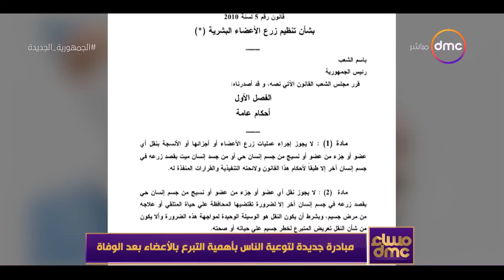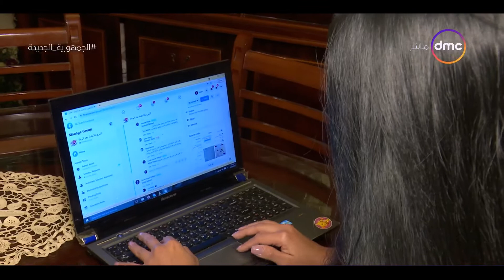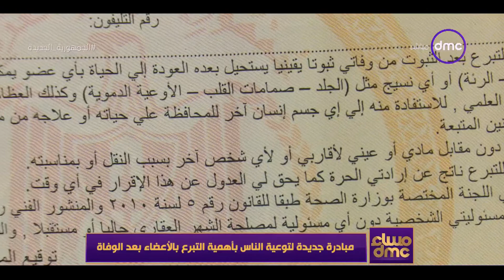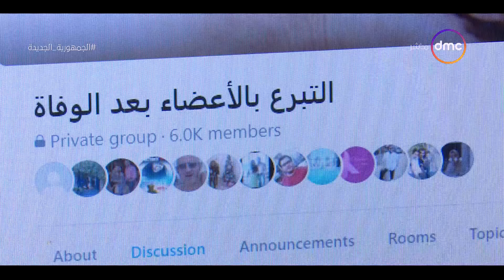مساء dmc - مبادرة جديدة لتوعية الناس بأهمية التبرع بالأعضاء بعد الوفاة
"برنامج مسائي يقدمه الإعلامي رامي رضوان ، يتناول الأحداث الجارية على مدار اليوم ويناقش أهم الموضوعات على الساحة المحلية والدولية في مختلف المجالات, يذاع من السبت الى الخميس الساعة 10:00 مساءً على dmc